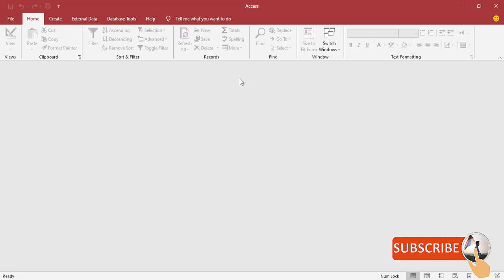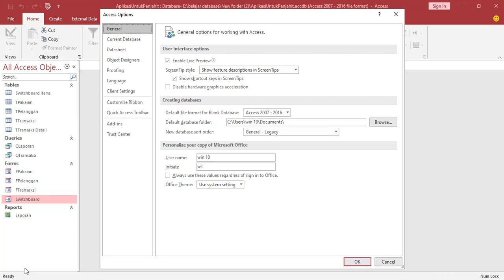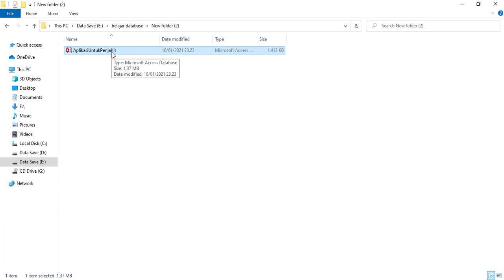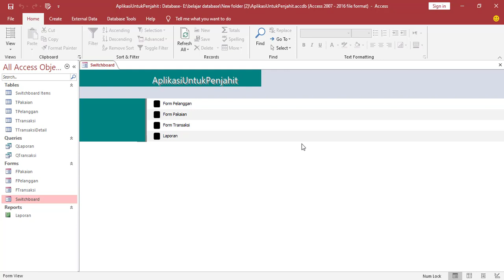Cara Mengatur Form Pertama yang Terbuka di Microsoft Access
Pada video ini dijelaskan Cara Mengatur Form Pertama yang Terbuka di Microsoft Access. Contoh ini bisa dikembangkan kembali ke aplikasi yang lebih baik..